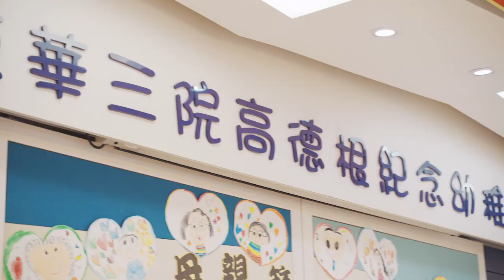東華三院高德根紀念幼稚園課程及教學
TWGHs Ko Teck Kin Memorial Kindergarten_Curriculum and Teaching